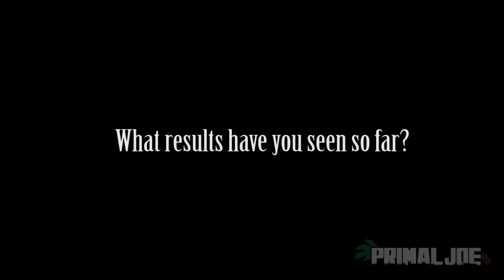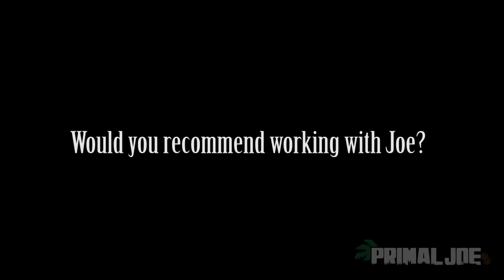PJ Testimonial Dr Leon Tejidor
Dr Leon Tejidor speaks about his weight loss and health improvements since working with Primal Joe